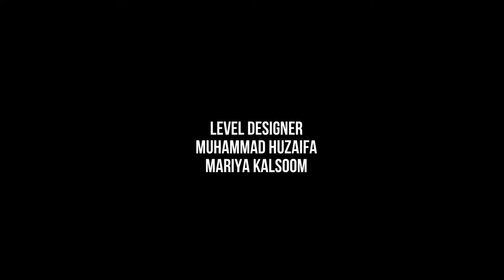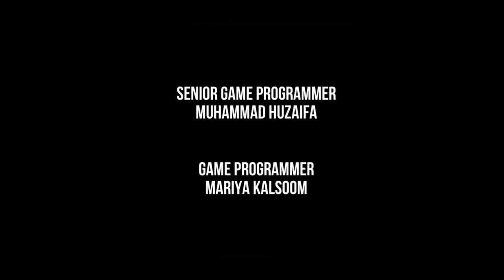Monster Escape 2019 Horror Gameplay|ChanelleTamula Chan